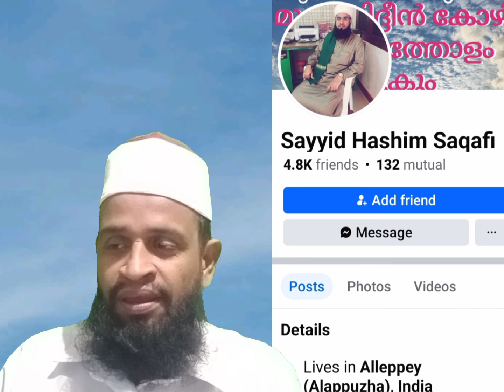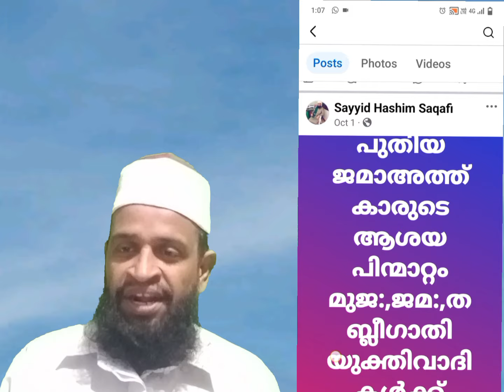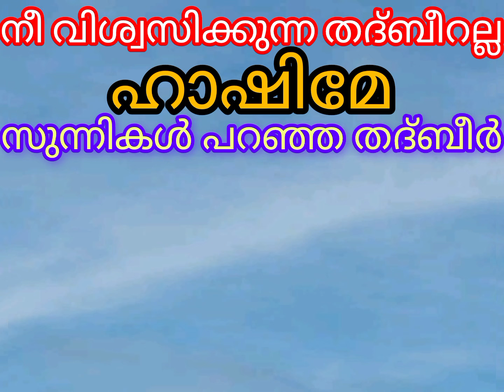കുരുവട്ടൂരികളുടെ തദ്ബീറല്ല സുന്നികൾ പറയുന്ന തദ്ബീർ